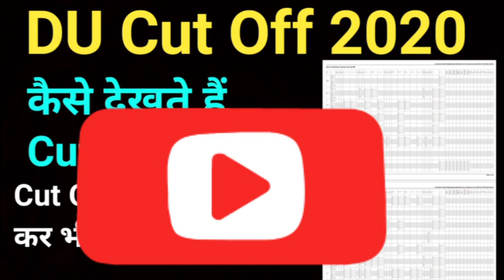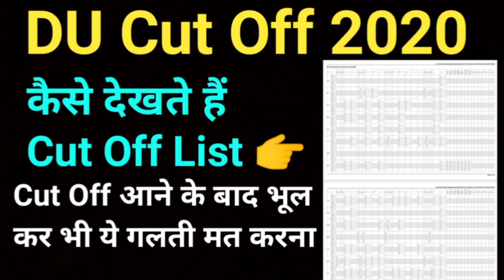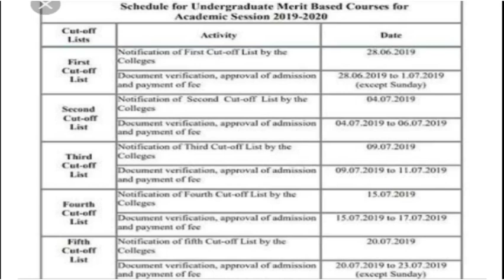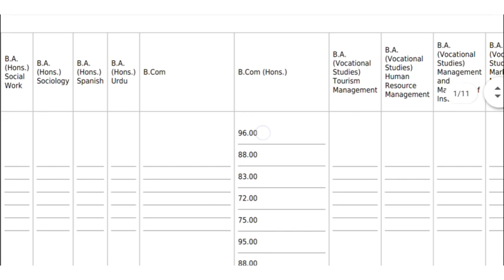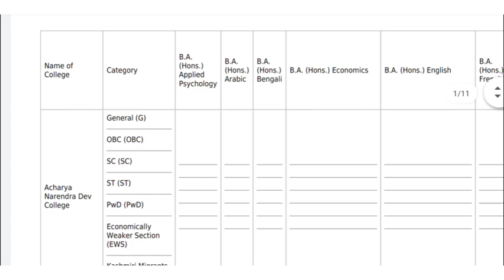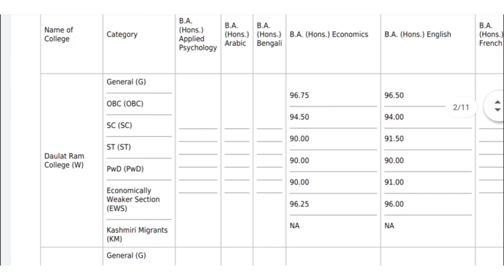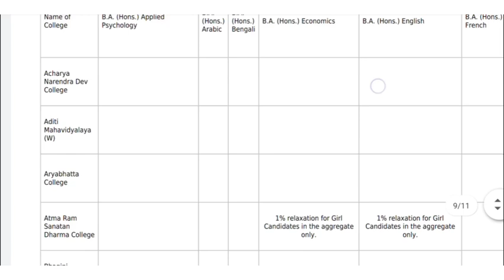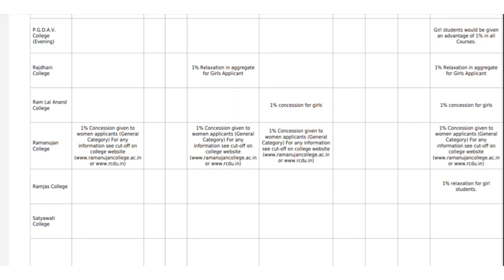DU Cut Off 2020, कैसे देखते हैं Cut Off list ??, इन बातों का ध्यान जरूर रखें, DU admission 2020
kese dekhte hain Cut Off list
DU Cut Off 2020, कैसे देखते हैं Cut Off list, DU admission 2020
DU ki kitni Cut off aati hain
DU admission 2020,
University of delhi cutoff 2020
University of Delhi Admission 2020
kese hota hai Delhi University me Admission
how to check DU cut off
how to check Delhi University cut off
Delhi University Graduation Admission

link for DU website 👆

DU graduation admission
Delhi University Bcom admission
DU bcom admission
DU Science admission
Delhi University Science admission
DU Bsc admission
Delhi University Bsc admission
DU arts Admission
Delhi University Arts Admission
DU BA admission
Delhi University BA admission